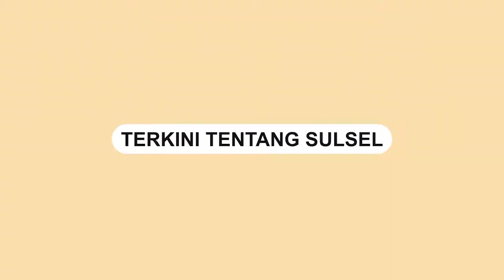Bikin Mewek, Seorang Pemotor Nangis Sesenggukan di Jalan saat Tunggu Lampu Merah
Seorang pemotor menangis pilu saat membawa sepeda motor.

Perempuan yang tidak diketahui namanya tersebut sedang menunggu lampu merah.

Perekam video melihat dari kaca spion mobil bahwa perempuan itu sedang menangis seorang diri.

Terlihat sesekali perempuan itu mengusap tangisnya menggunakan tangan.

Video terkini dan terbaru..